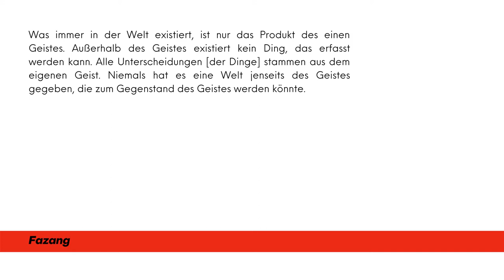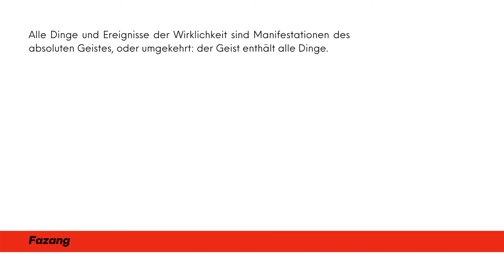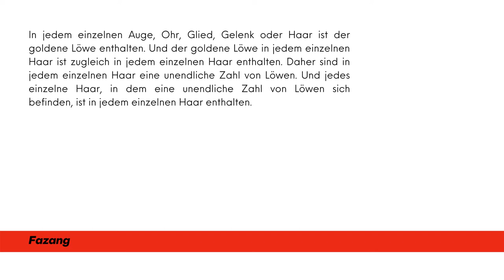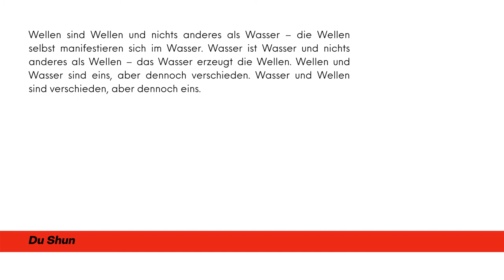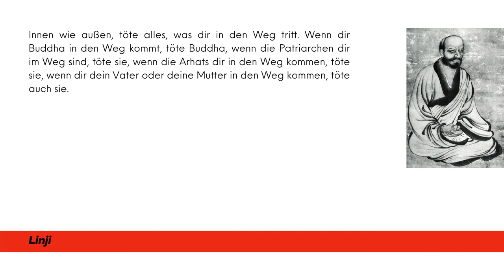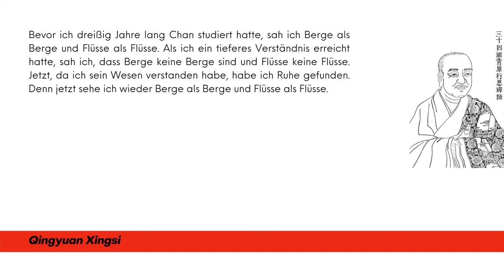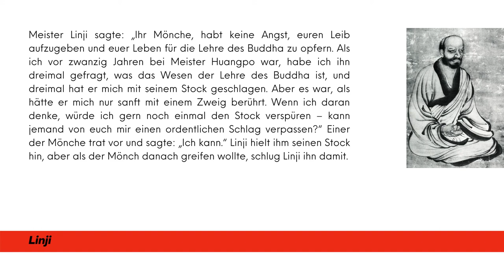Klassische chinesische Philosophie 13: Chinesischer Buddhismus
Schulen des chinesischen Buddhismus: Weishi, Huayan, Tiantai und Chan